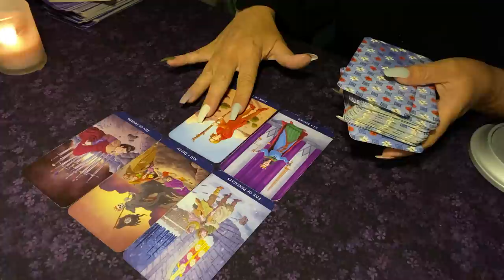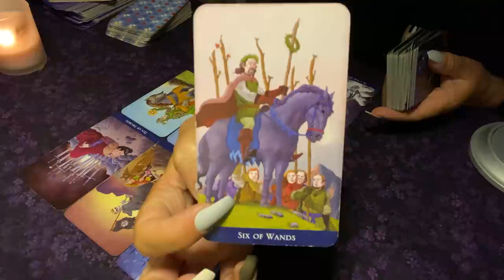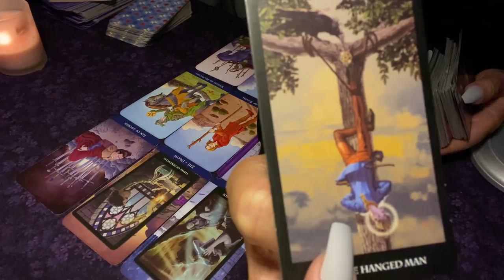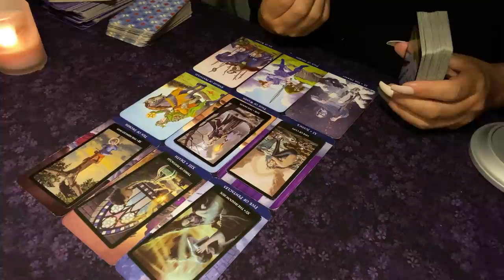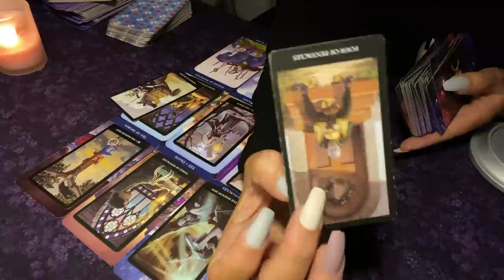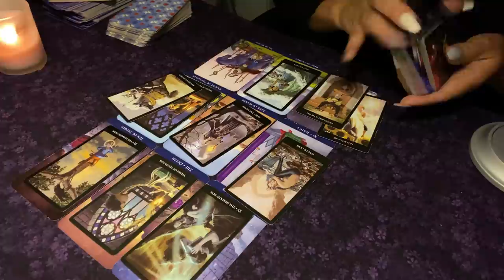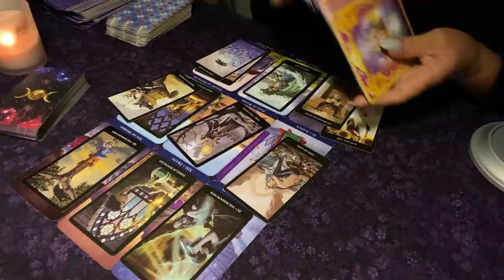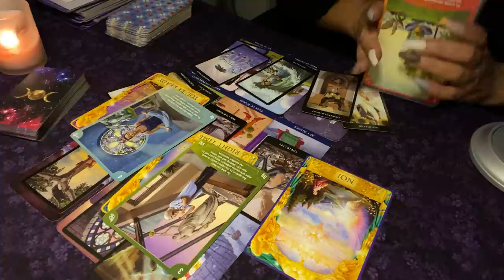🅥🅘🅡🅖🅞 ♍️ They Don't Want To Lose You Ever Again NEXT 24 HOURS